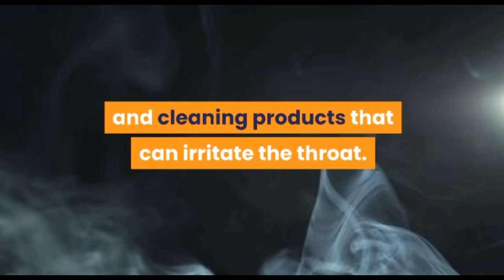Drink This Tea for Sore Throat and Dry Throat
Today in this video we will show Drink This Tea for Sore Throat and Dry Throat